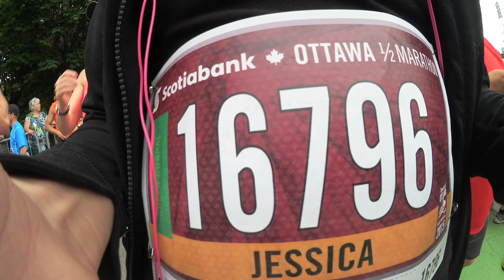OTTAWA HALF-MARATHON | Jessica Moy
I ran a half-marathon in Ottawa and it was a hard one.